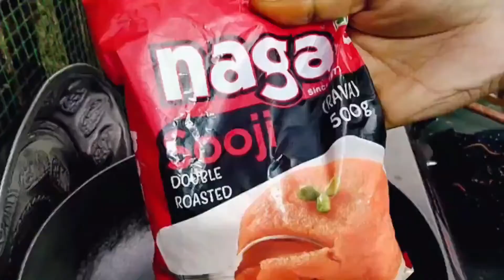Rava Sooji Kesari Recipe | Sooji Halwa Recipe | Rava (Semolina) Kesari Recipe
Hello Friend's
In this video Today I am Sharing Rava (Semolina / Sooji) Kesari Recipe. Quick and Easy Rava Kesari Recipe. Let us some wonderful Recipe for Rava (Sooji / Semolina) Kesari Recipe.
Friend's Also share this recipe with your Friend''s and Family. I Hope you Enjoy this Recipe. You can also Follow us Facebook, Instragram. Thank You My Dear Friend's.

Cook Happily ;)